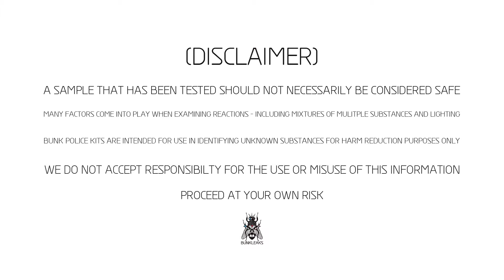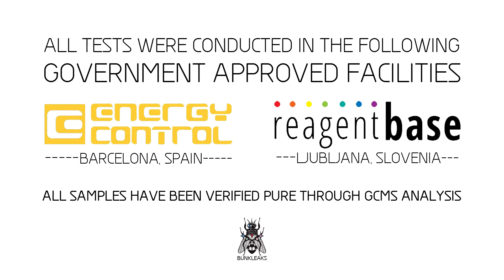Aspirin - Simon's Reagent - Normal Test Kit - Bunk Police